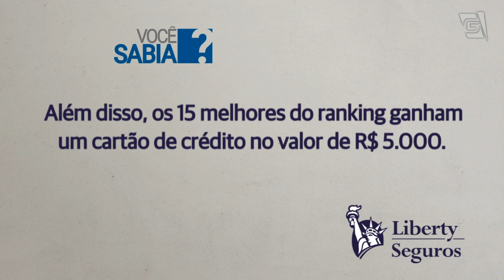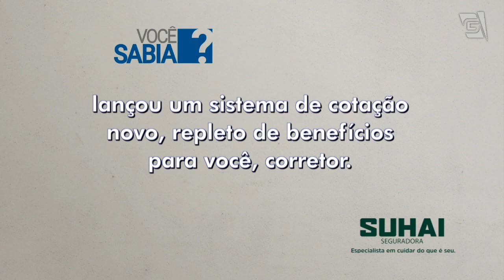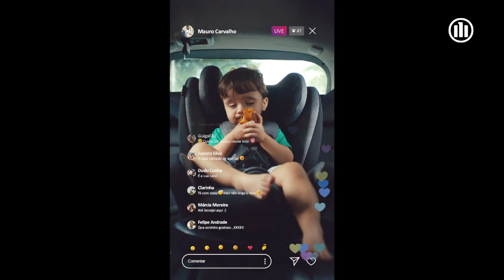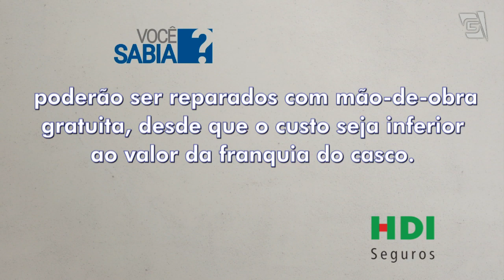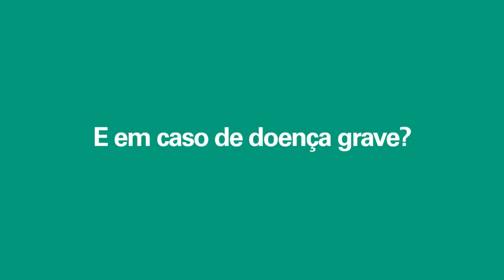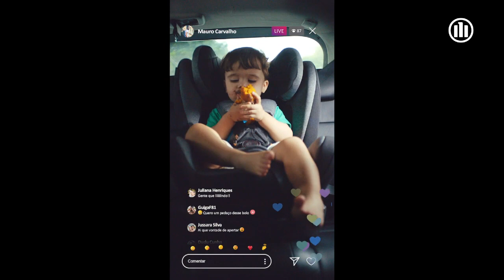30/05/2021 - Entrevista com Patrícia Chacon – CEO da Liberty Seguros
CEO da Liberty Seguros